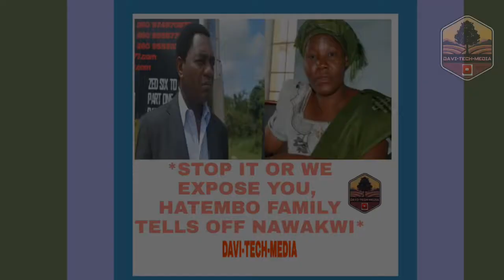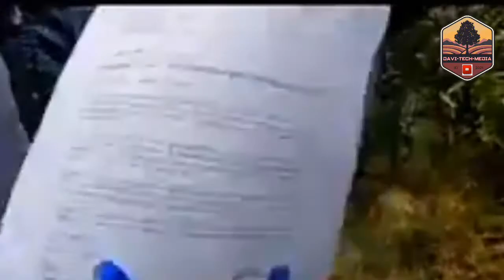Edith Nawakwi Stop it or we expose you Hatembo family tells off Nawakwi